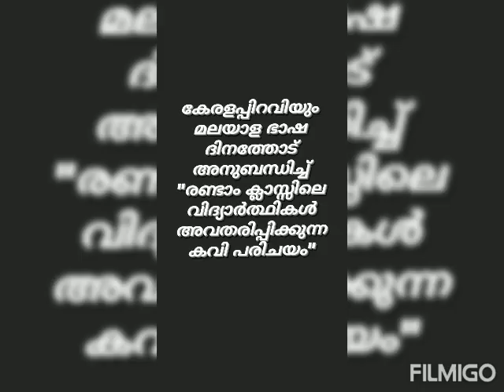മലയാള ഭാഷാ വാരാചരണം തരം 2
Video from Alice TJ